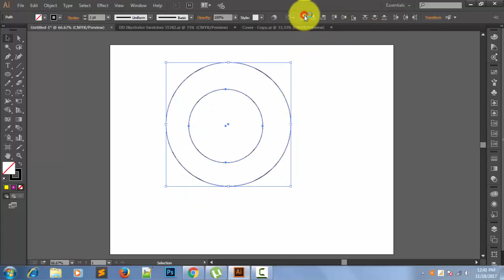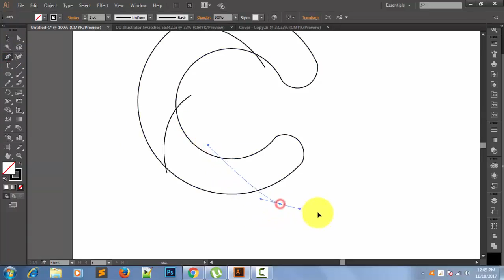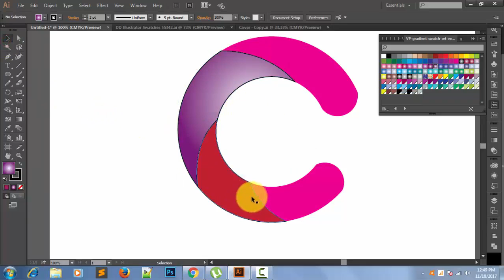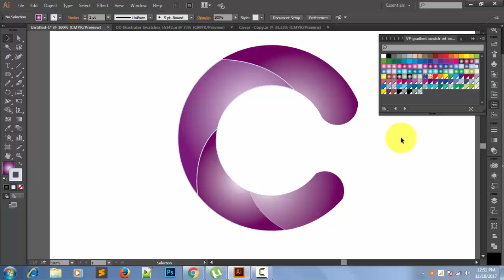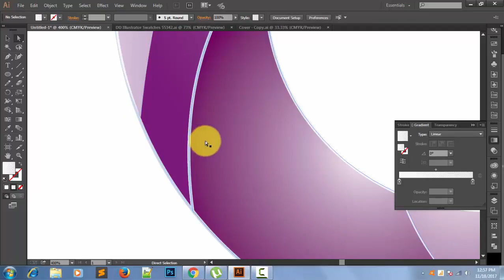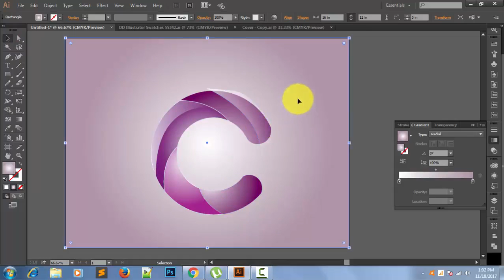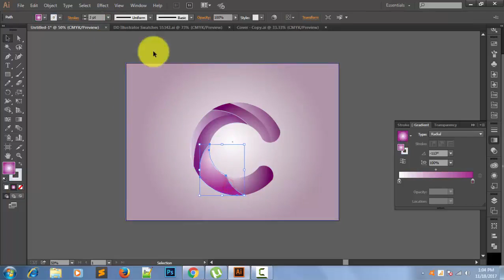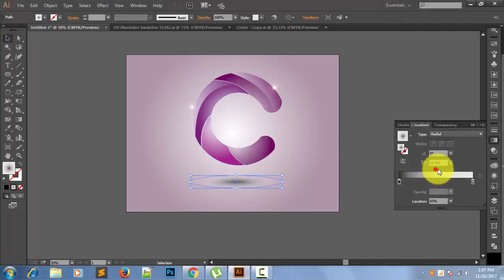How to Create 3D Logo in illustrator! Logo Design Illustrator tutorial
Creating a 3D logo is a process that requires extensive knowledge in the use of Adobe Illustrator program, but with the help of some tricks and using simple strokes can get an amazing 3D effect. This tutorial is made and, if somewhere there is a part that relates to the art of drawing, believe me, I could not escape. I hope you will learn something you did not know, thus improving their technique.
No need to switch between progressive lessons that are not applicable in practice.
Logo design is a matter of ideas and the need to connect multiple business parameters of the company and its visual recognition should also be beautiful and ingenious, maybe just in this tutorial is an element that will give you an idea as inspiration.